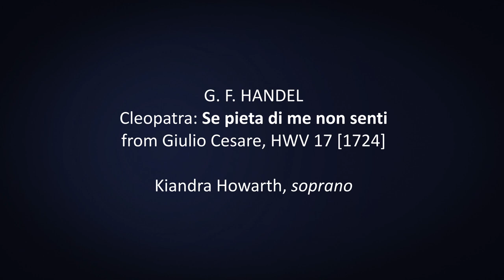Handel: Julius Caesar | Se pieta di me non senti | Kiandra Howarth & Academy of Ancient Music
Soprano Kiandra Howarth sings Cleopatra's aria 'Se pieta di me non senti' from Handel's opera Giulio Cesare, HWV 17 [1724]. Howarth performs with the Academy of Ancient Music, directed by Peter Robinson, London, 2019.

Soprano: Kiandra Howarth
Director/harpsichord: Peter Robinson
31 October 2019 | Merchant Taylor's Hall, Threadneedle Street, London

Filming: Patrick Allen, Opera Omnia Productions
Audio: Dave Rowell, FILO Classical
assisted by Katie Earl and George Collins

With thanks to the Academy of Ancient Music Strategic Recording Fund and The Nicholas John Trust for making this film possible.